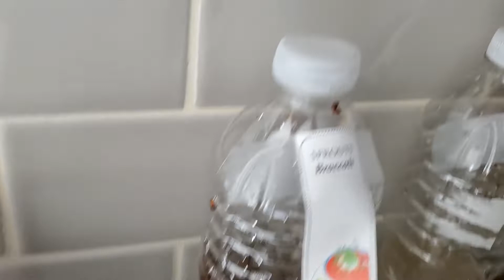How to Sprouts the salad mix Broccoli ,Red Clover Sprouts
I sprout the salad mix
How to Grow Broccoli Sprouts
Broccoli Sprouts, Red Clover Sprouts
Place salad mix seeds in sprouting
 container. Add ¼-½ cup cool water, cover with a
 sprouting screen or mesh sprouting lid and soak 8
 hours or overnight. A humid environment will help the
 seeds germinate faster, but make sure you're being safe.